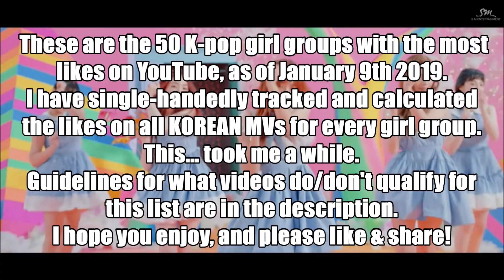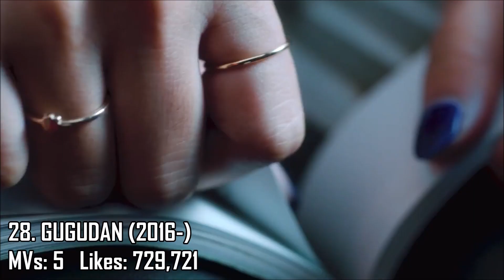[TOP 50] Most Liked Kpop Girl Groups of All Time (January 2019)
Hi! Welcome to my video and my channel!

Being such a big fan of almost all of them, I had the crazy idea a few days ago to find who the most liked girl group is. And to do that, I have spent countless hours tallying EVERY like on EVERY music video (except for those I will mention in a moment) for EVERY girl group.

If you like the video, please let me know by sharing and commenting. It would make all the time I have poured into this feel so much more worth it.

Guidelines:

Videos that DO NOT qualify:
- Japanese or other non-Korean tracks
- Sub-units and solo releases
- Promotional MVs (eg. WJSN's Kiss Me and Girl's Day's Hello Bubble which are CF tracks for cosmetic & hair companies)
- OSTs
- MVs that are not uploaded to an official channel (which includes the odd track from legacy groups like SNSD, as well as most of After School's videos unfortunately).
- SM STATION

Also, if there are alternate versions of a music video, I will count the likes from the most popular one. For example, the space and street versions of 2NE1's Fire, and many of T-ARA's older MVs which had both drama and dance versions.

* KARA and After School are only listed as having 5 MVs. In KARA's case, this is because DSP do not make the likes on most of their videos publicly viewable and I could only get the likes from 5 of their MVs. And in After School's case, this is because many of their MVs are uploaded to unofficial/fan channels and I am only counting the likes from videos uploaded to official label/artist/promotional channels.

Outro artist/song: Nature - Some (You'll Be Mine)